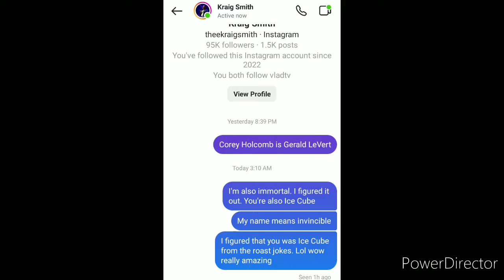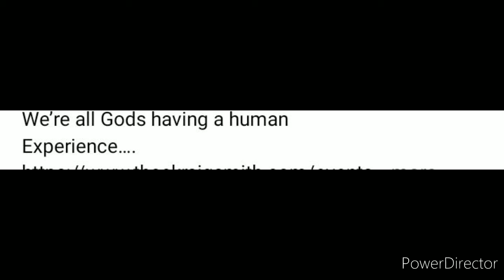Kraig Smith who is also Ice Cube character saw my messages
Get up Kraig. Get up Kraig